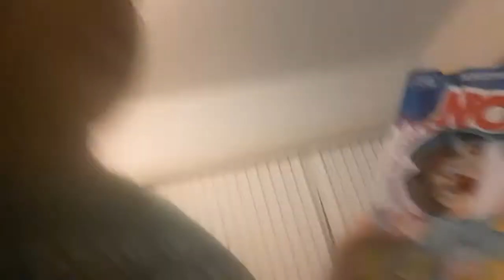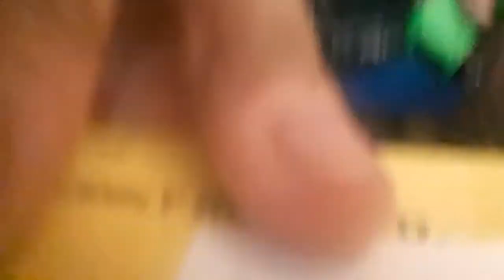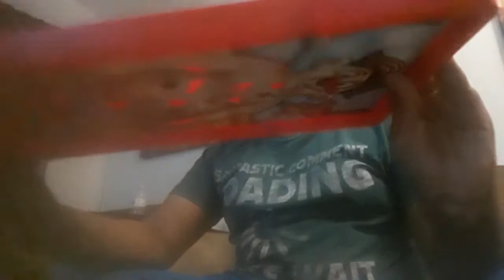Playing operation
doin some games